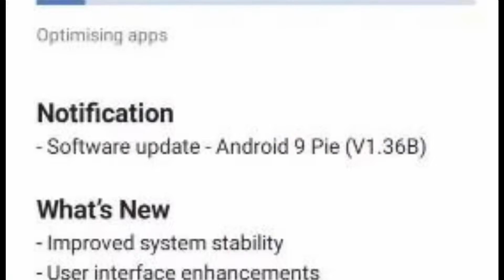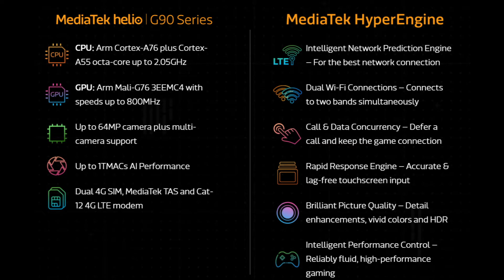Daily Dose - LG Rolling, Samsung Galaxy A80 Update, Tata Harrier All Black, ColorFit 2 & More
Namaskar dosto swagate hey apkey apney channel Auto Gadgets Fry mey or aj key ise Daily Dose mey hame bate karey gey LG Rolling, Samsung Galaxy A80 Update, Tata Harrier All Black, Noise ColorFit 2, Hyundai Venue or bahute sare news.

Noise ColorFit 2

Western Digital SSD

Audio Technica

Boult Storm

Samsung Galaxy M40